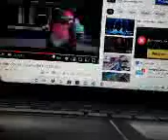THX Moo Can Logo (VHS Version) (Remastered)